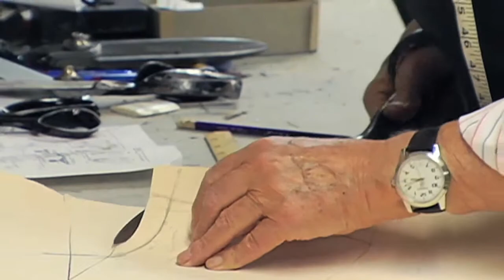2014 Men Of The Cloth Trailer